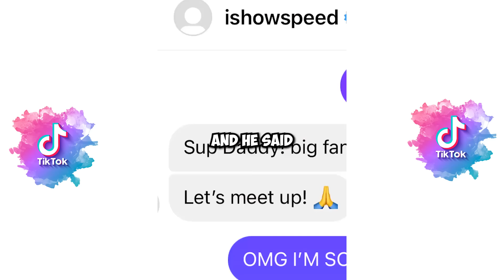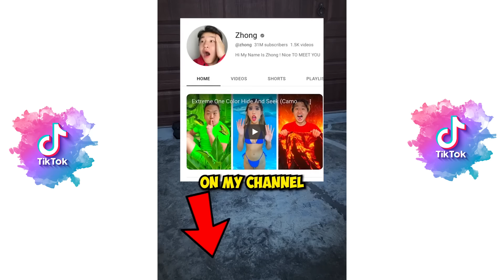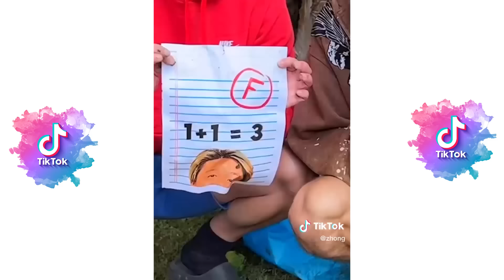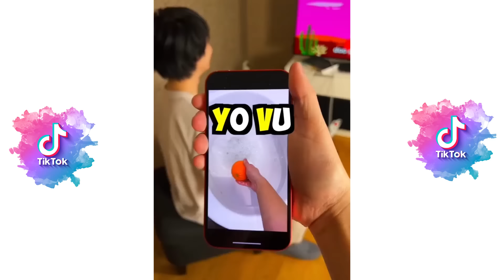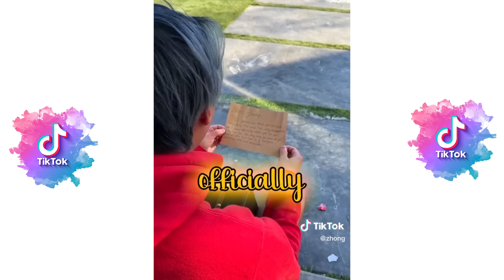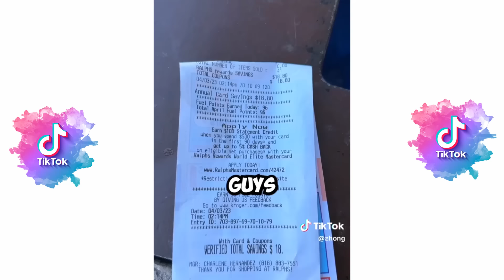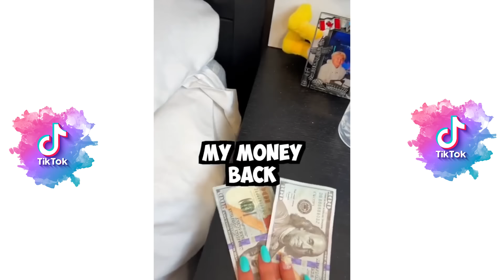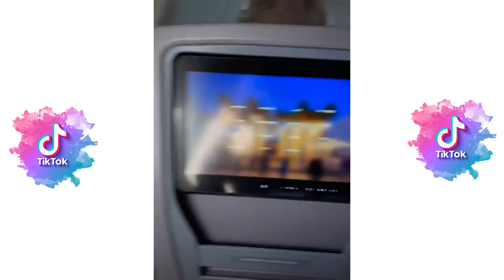*1+ HOUR* New Best Zhong and his Dad Tik Tok 2023 - New Funny Tik Tok Memes - TikTok Famous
*1+ HOUR* New Best Zhong and his Dad Tik Tok 2023 - New Funny Tik Tok Memes - TikTok Famous

Last Videos:

*1+ HOUR* New Best Topper Guild Tik Tok 2022 - New Funny Tik Tok Memes - TikTok Famous

*1+ HOUR* New Best Nichlmao VS Zhong Tik Tok 2022 - New Funny Tik Tok Memes - TikTok Famous

*1+ HOUR* New Best Lourd Asprec Tik Tok 2022 - New Funny Tik Tok Memes - TikTok Famous

*1 HOUR* Brent Rivera & Ben Azelart New Best Tik Tok 2022 - New Funny Tik Tok Memes - TikTok Famous

*1 Hour* New Best Brent Rivera Tik Tok 2022 - New Funny Tik Tok Memes - TikTok Famous

*1+ HOUR* New Best Luke Davidson Tik Tok 2022 - New Funny Tik Tok Memes - TikTok Famous

*1+ HOUR* Colie Nuanez VS Topper Guild New Best Tik Toks 2022 - Funny Tik Tok Memes - TikTok Famous